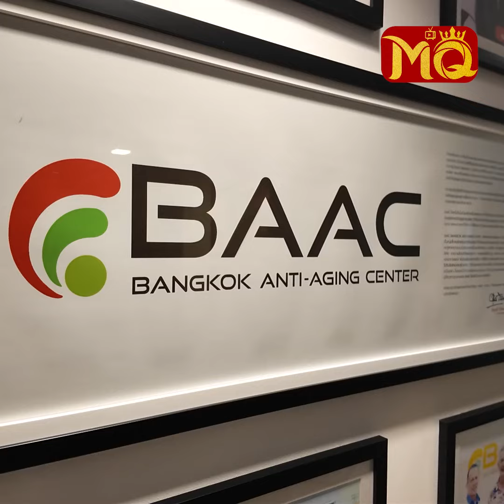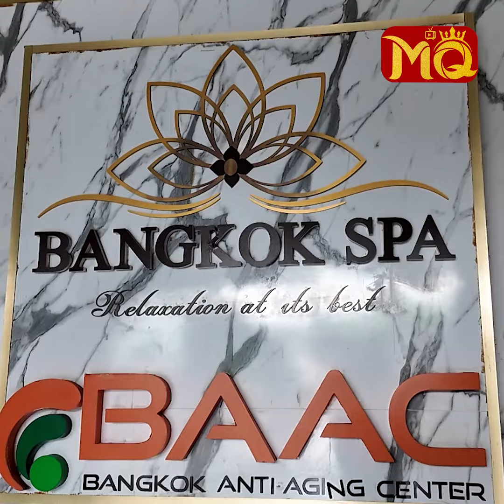" ဒေါက်တာ မမ " ကြောင့် တစ်သက်တာ နုပျို လှပတော့မယ့် " ဥက္ကာ "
" လူတစ်ယောက်ဖြစ်လာပြီဆိုရင် ပင်မဆဲလ်ဆိုတာ ရှိတယ်။ အခြေခံသဘောတရားကို လိုက်ပြီး ပင်မဆဲလ် ဆိုတာကို ခန္ဓာကိုယ်တွင်းသို့ သွင်းလို့ရတယ်။ သွင်းလိုက်ရင် တစ်ကိုယ်လုံးကို နုဖတ်ပြီး နုပျိုလှပသွားစေတာ။ တစ်ပတ်တစ်ခါ လေးကြိမ်ဆက်တိုက် ထိုးပြီးရင် အနည်းဆုံး (၁) နှစ် သို့ (၂) နှစ် ခံတာမို့ ... ? "

. လို့ပြောပြလာတဲ့ သရုပ်ဆောင် ဥက္ကာမင်းမောင် , ဒေါက်တာ မွန်မွန်ငြိမ်းချမ်း (Consultant Doctor - BAAC) တို့နှင့်အတူ BAA BANGKOK SPA (BANGKOK ANTI-AGING CENTER) ဆီသို့ အလည်တစ်ခေါက်။